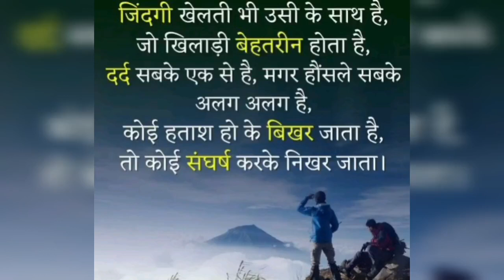😱यह शायरी आपके दिल को छू जाएगी एक बार जरूर सुनना || yah shayari Aapke Dil Ko Chhu Jayegi